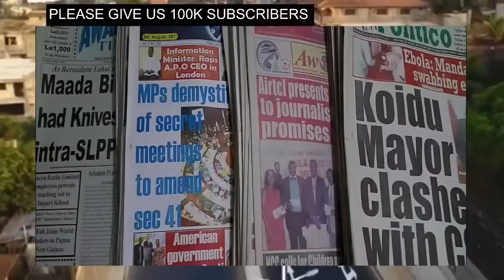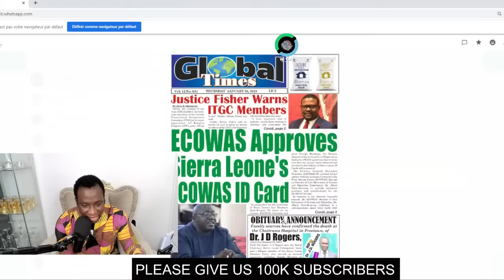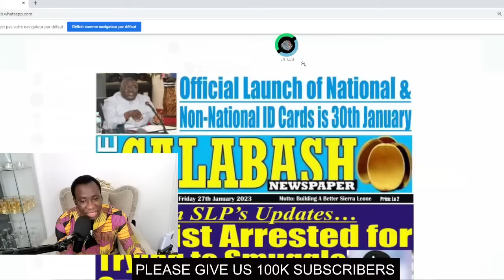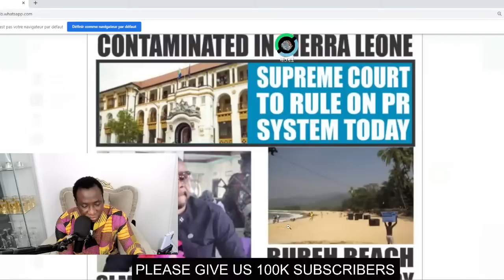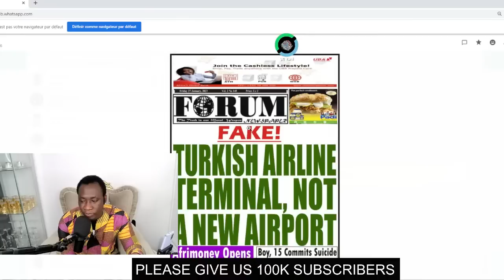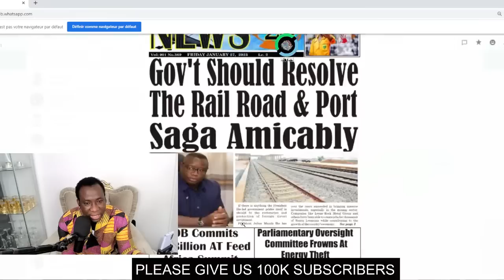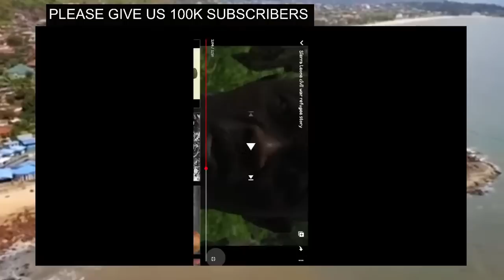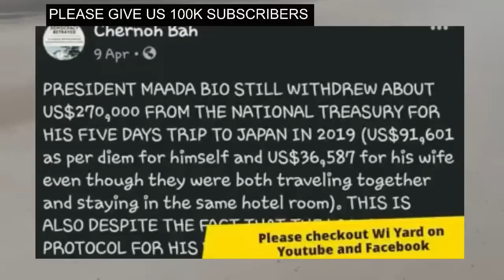KOL RES 044:JUDGEMENT ON THE PR SYSTEM CASE TODAY WILL DETERMINE THE DATE FOR THE ELECTIONS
JUDGEMENT ON THE PR SYSTEM CASE TODAY WILL DETERMINE THE DATE FOR THE ELECTIONS